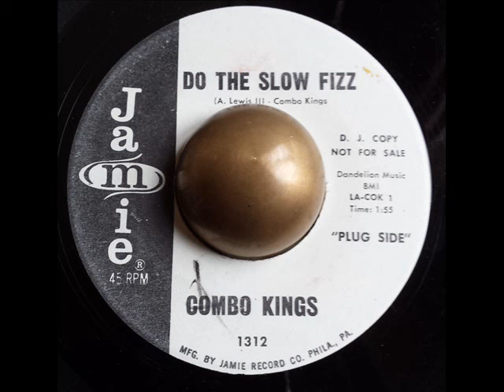Combo Kings Do the slow fizz JAMIE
Great Garage dancer!!!